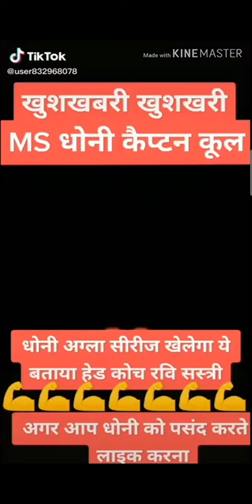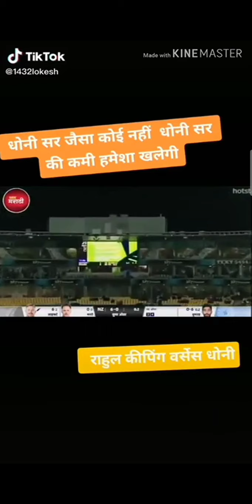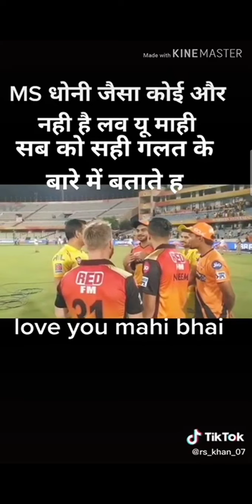MSD WE LOVE YOU❤️❤️❤️